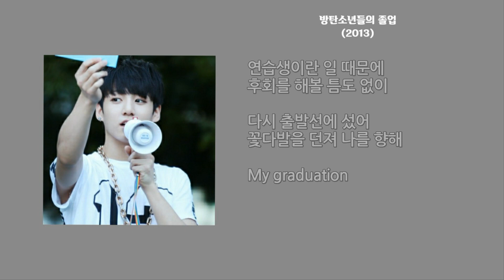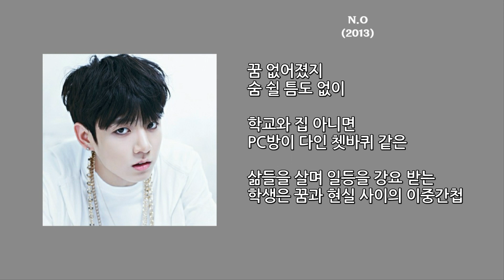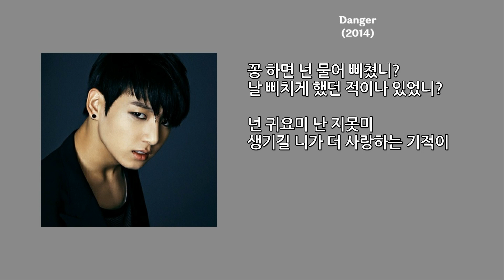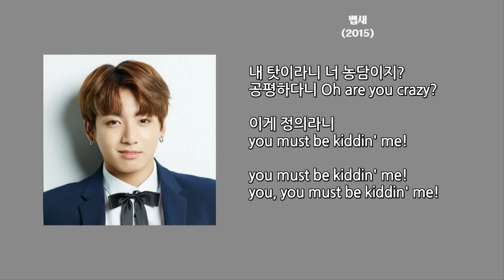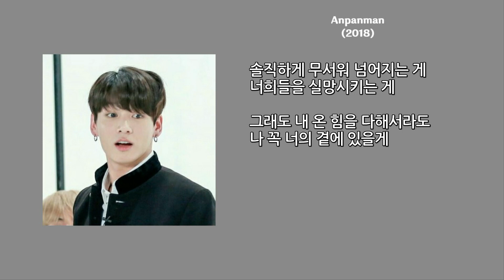방탄 메인보컬 정국 랩 모음